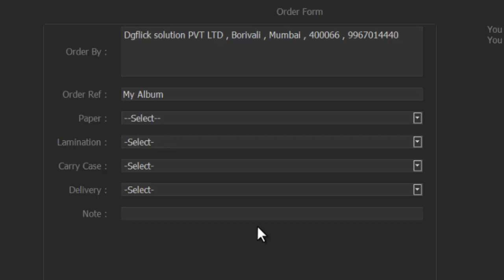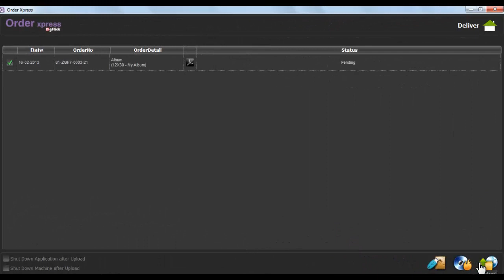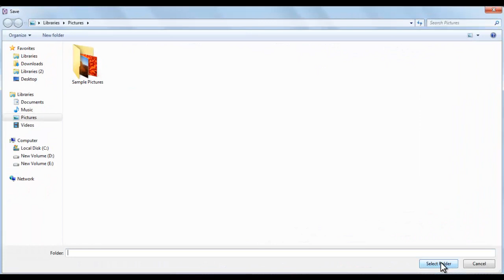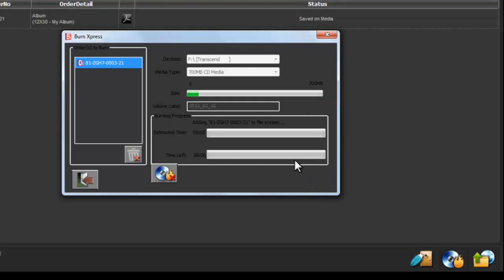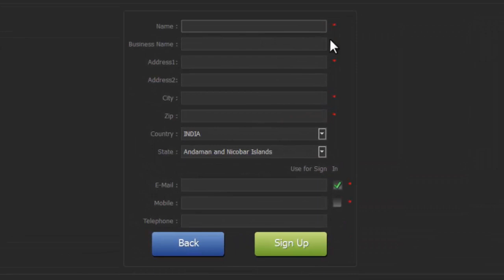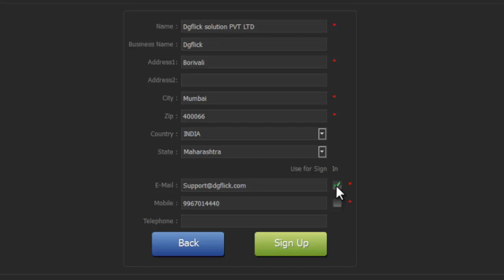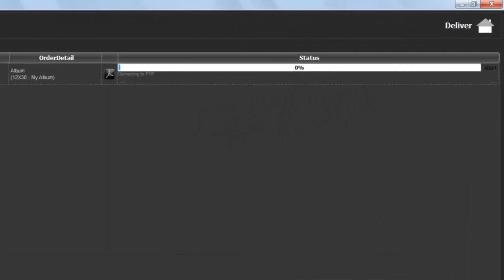06_Ox_02_Ordering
Order Xpress-English